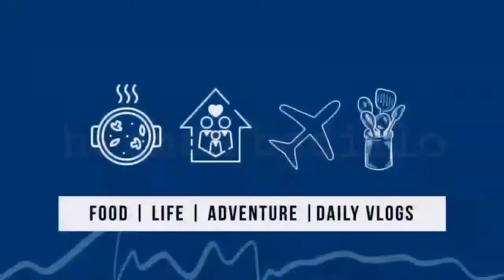Ensalada Mixed | Herman Badillo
Ensalada Mixed Vegetables